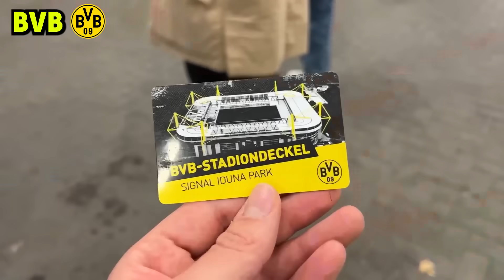WER MACHT DAS BESTE STADIONESSEN ? Dortmund vs Schalke Stadionessen Showdown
Da sind wa wieder! Heute wieder im Stadion unterwegs und wir vergleichen wo wir besseres Essen bekommen. Was meint ihr ?